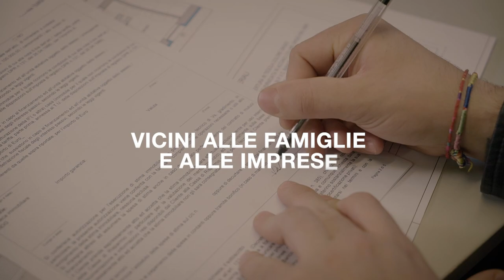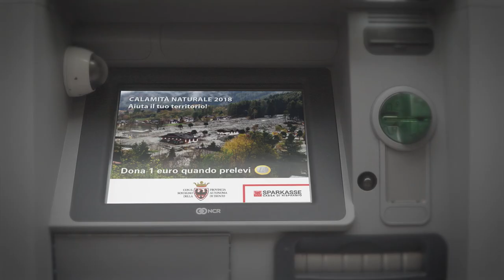Sparkasse in trentino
Sparkasse, la Banca che investe sul futuro del territorio, vicina alle famiglie e alle imprese del trentino.